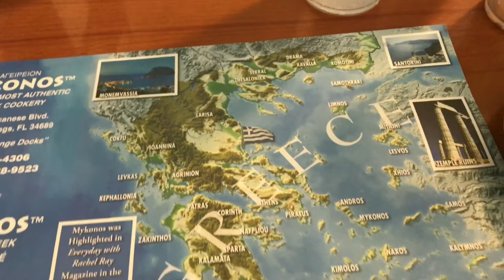Mykonos Tarpon Springs GREEK LUNCH STOP! Family Road Trip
A quick stop for Greek lunch after visiting my cousin in Tarpon Springs. This restaurant was featured on Eden Eats in 2012, plus it has great reviews on every site, so we had to check it out!

This is Day 1 of our family road trip to Colorado.

We are a fun Floridian family of 5... Lovable ElaineReez is 3 years old, Caring Ellise is 10 years old, and Ambitious Reuben is 12. Mom is Cuban-American and Dad is Salvadoran, so we speak both English and Spanish. We love to share playful & special moments to inspire family fun! We enjoy making skits with friends to bring a smile or two to your day ;)

FamilyFax @ Instagram - Facebook - Twitter

- Fun St. Patrick's Day Skit" ➥ Please watch DON'T TAKE SELFIES OR ELSE! Fun Holiday Skit